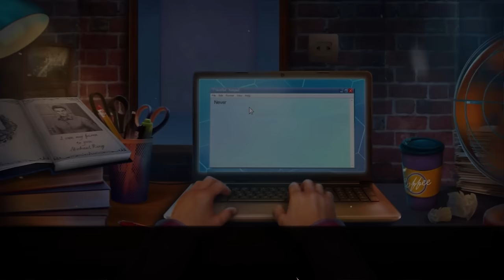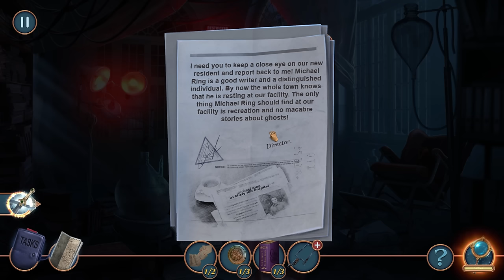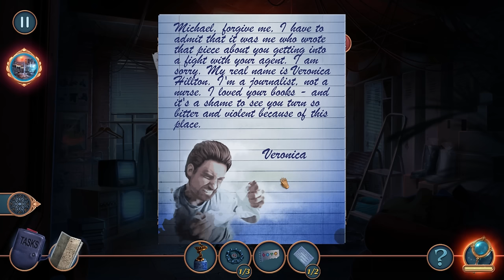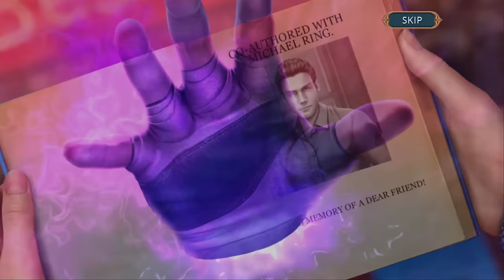Let's Play - City Legends 3 - Ghost of Misty Hills - Full Walkthrough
Friend and celebrated writer Michael Ring just completed his most recent novel! Expecting a celebratory reunion, you instead receive a cryptic message from him, with the Misty Hill Treatment Center as the return address. Perhaps he was going through a rough patch and needed a break, but it feels like something more sinister is at work here. Whatever it is, Michael needs your help, so it's off to the infamous Misty Hill Treatment Center to unravel this mystery. Be sure to keep your wits about you...

Available from:
Bigfish Games: